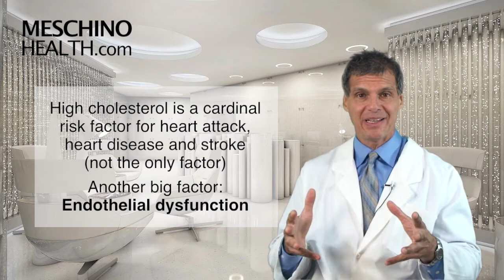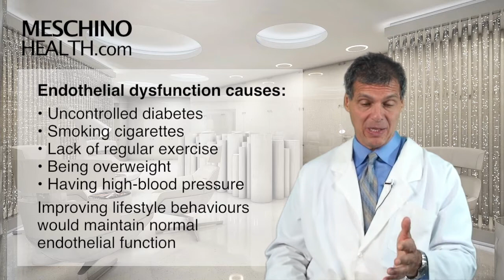Why People With Normal Cholesterol Still Have Heart Attacks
Learn why people with normal cholesterol can still have heart attacks.